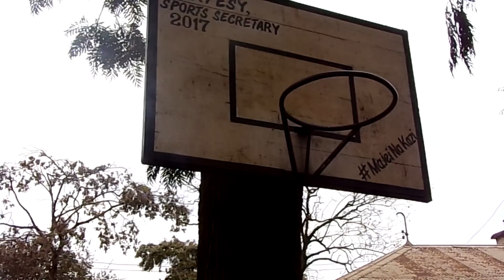show J - On My Back (Official Video)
listen to show J's last song : holdin on me